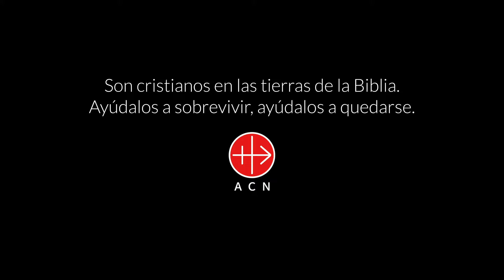La esperanza de los niños en Siria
Los niños sirios son acompañados por la Iglesia que les da fuerza ante las consecuencias de la guerra.